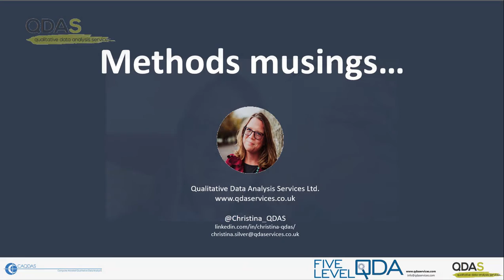Methods Musings introduction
Short introduction to this playlist which contains videos on some of what I call my 'methods musings'...Interested to hear your thoughts and get some conversation going...